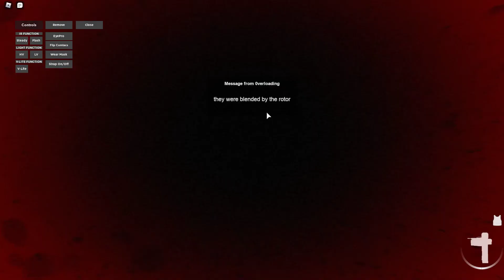[Eltork SCPF] Tau-7 crushes icecold with a Littlebird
icecold is an idiot